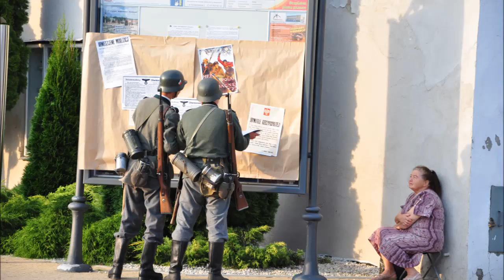Rekonstrukcja bombardowania Ropczyc we wrześniu 1939 roku.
Rekonstrukcja z dnia 14 września 2014 roku na Ropczyckim rynku.